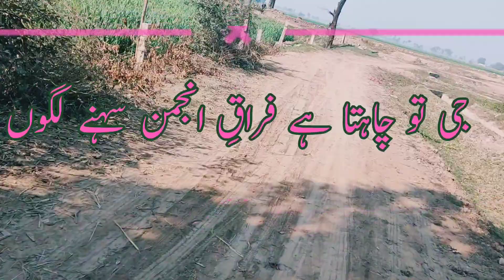Gaon K Khobsurat Manazir Or Polio Muhim🥰🔥🔥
polio ke hawale se aagahi muhim. Pakistan ke politicians kya vakai aawam ke hak mein hai??ya ya FIR international amir log Pakistan ke bacchon ke hak mein hai??